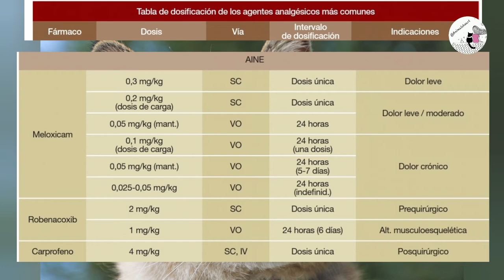Tabla de dosificación de analgésicos más comunes en gatos🐈